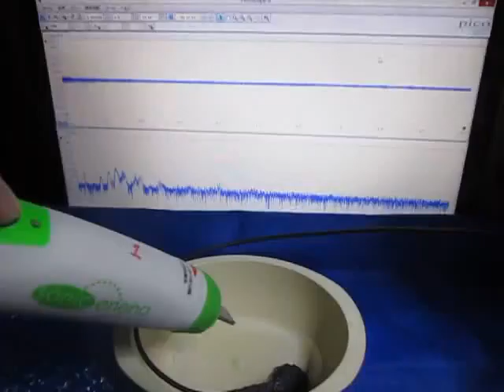超音波を利用した、表面検査実験 （超音波システム研究所 ultrasonic-labo）